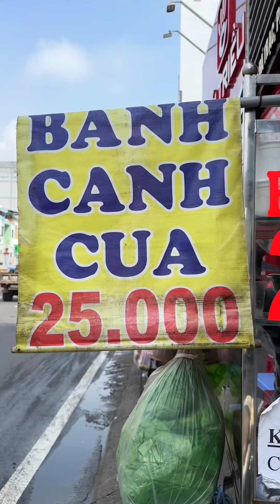Tô bánh canh cua ở Quận 8 bán giá 25K thì topping sẽ hoành tráng ra sao?